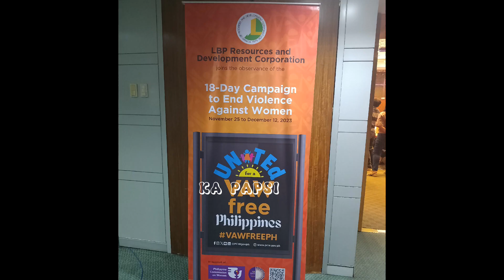X-MUST Party😁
PAPBOY Xavier-Must Party 😁🤣
@LBRDC Christmas Party Year End.
Thank you Lord🙏
Sa mga Nanood..Salamat😘
Ingat Kayong Lahat
God Bless you All mga Ka PAPSI 😘